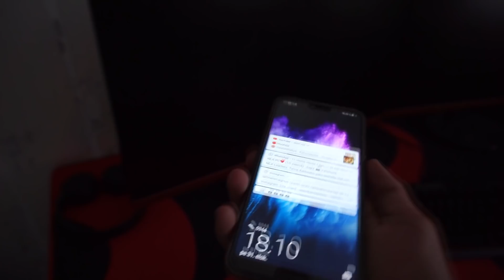OSTIN 300€ "PELIPÖYDÄN" KASAUS VIDEO :)